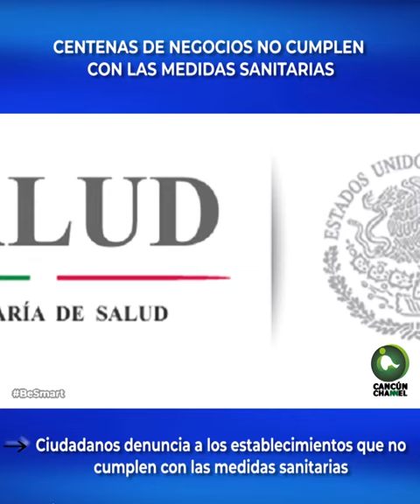CENTENAS DE NEGOCIOS NO CUMPLEN CON LAS MEDIDAS SANITARIAS